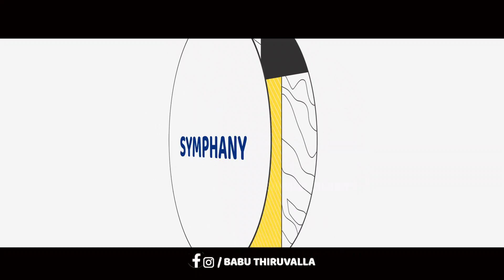"ആരാണ് നമ്മെ ഭിന്നിപ്പിക്കുന്നത് " | Babu Thiruvalla Opens Up | Episode 5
"ആരാണ് നമ്മെ ഭിന്നിപ്പിക്കുന്നത് " | Babu Opens Up | Episode 5

Presented By:- Babu Thiruvalla (Director-Producer)
Camera :- Noel James
Editor :- Sarang V Sankar
Producer :- Lee Philip
Production House :- Symphany Creations